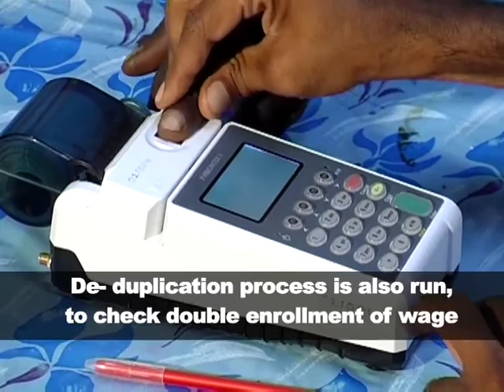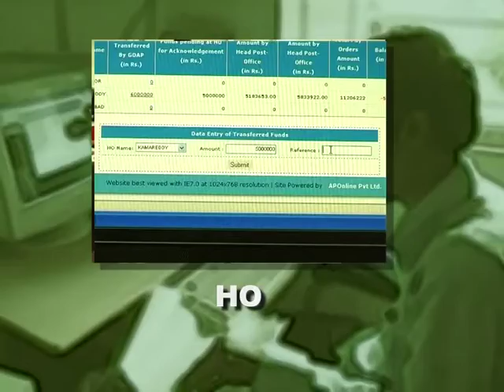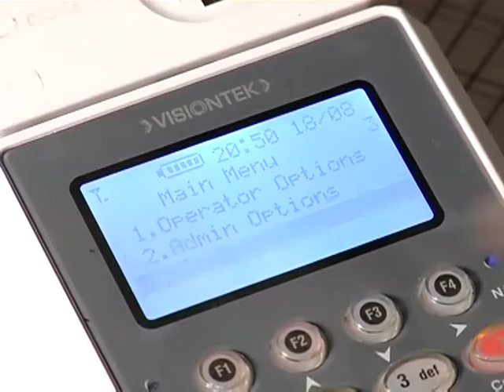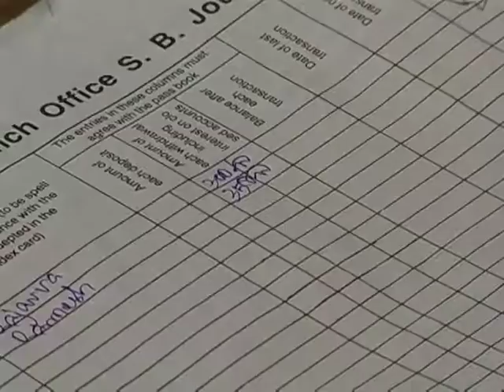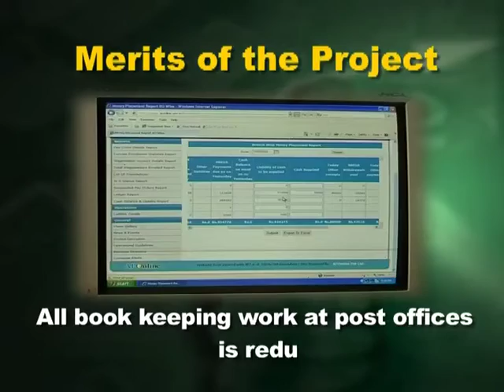Training Film on Electronic Disbursement of NREGS wages through Post Offices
Electronic disbursement of NREGS wages through Post Offices